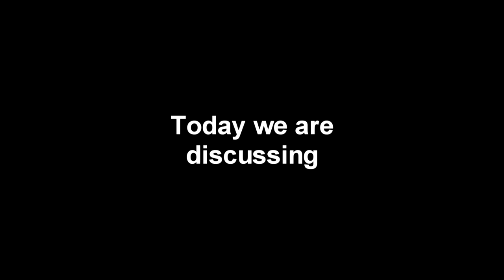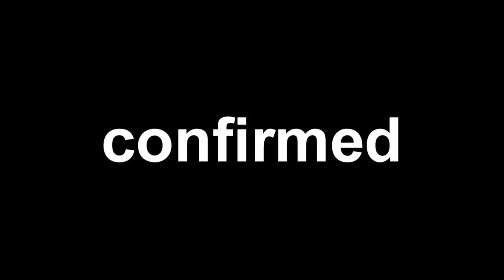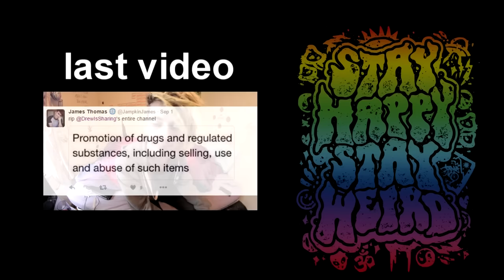THE IPHONE 7 CONSPIRACY THEORY | Drewsif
Here it is. The iPhone 7 conspiracy theory. Let me know if you liked it as i wont be making many more of these.

Hi, I'm Drew (DrewIsSharing). I'm 19 and I make vlog videos. I try to upload weekly. LOVE YOU!